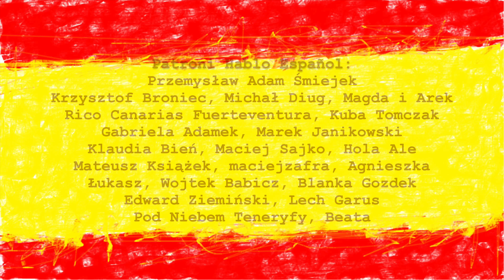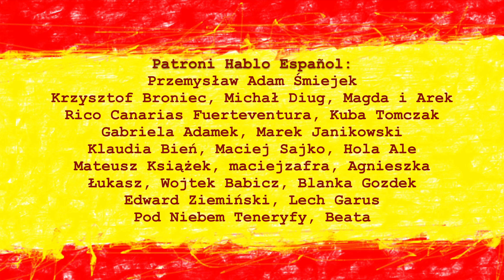GUSTAR bez ME, TE, LE...? Czy to błąd? | Hablo Español 210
W tym odcinku porozmawiamy o tym, czy hiszpański czasownik GUSTAR może występować bez zaimków!